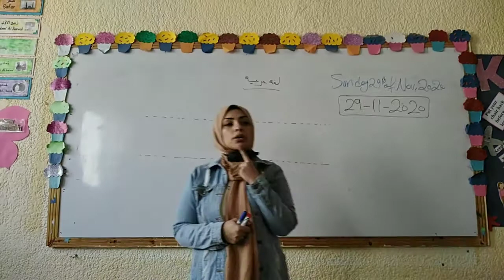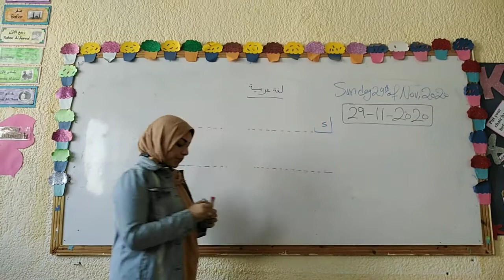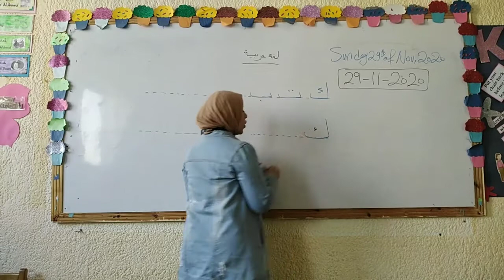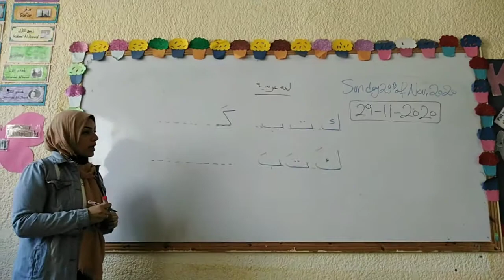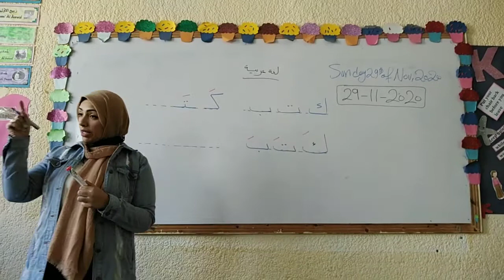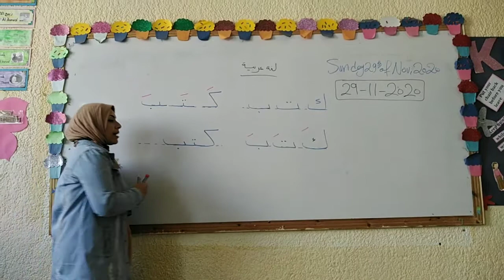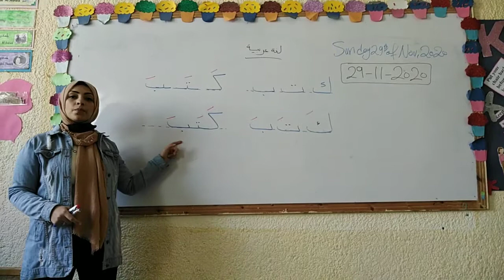قراءة وكتابة كلمة كَتَبَ